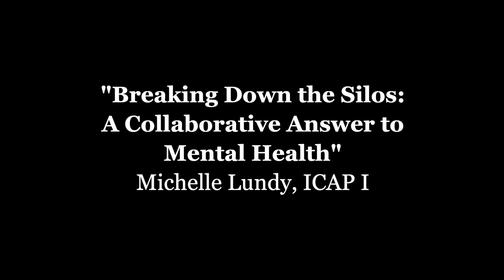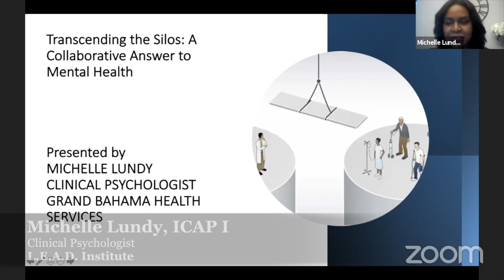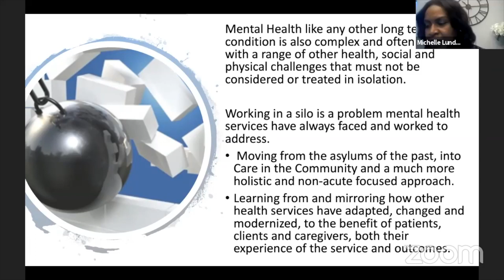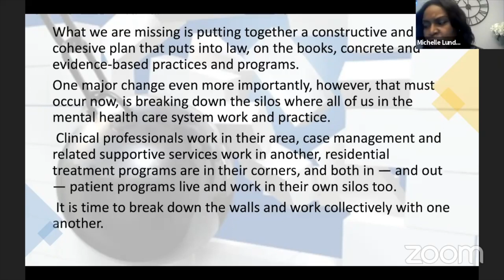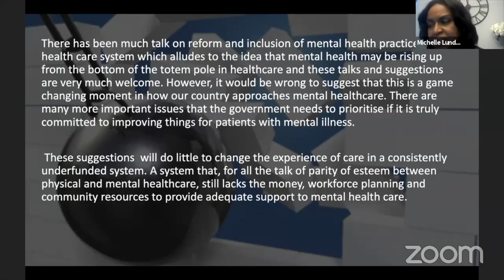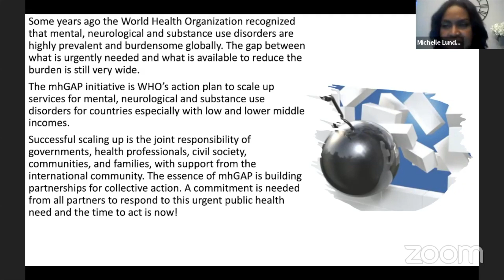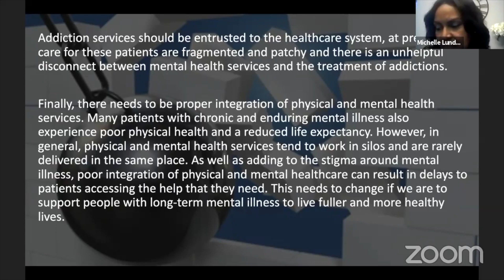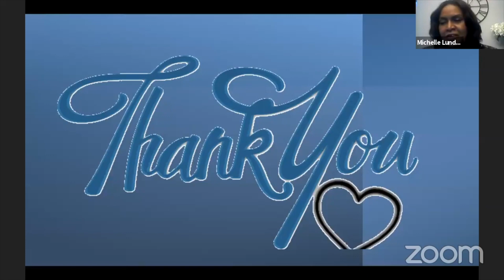Breaking Out of Silos Symposium Day 2 - 02/18/2021 - Michelle Lundy Shares on Mental Health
"Breaking Down the Silos: A Collaborative Answer To Mental Health" Michelle Lundy Shares the connection between breaking down silos and and creating good systems for Mental Health